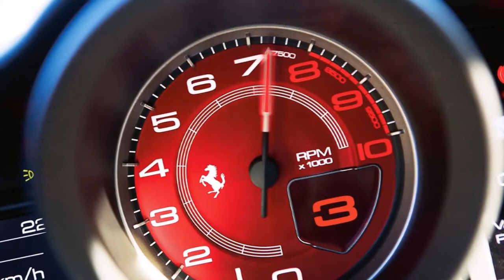2016 Ferrari 488 GTB Review Rendered Price Specs Release Date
AliExpress Best Products 2016 Ferrari 488 GTB Convertible Review Rendered Price Specs Release Date.

Forty years on from the unveiling of Ferrari's first ever mid-rear-engined V8 berlinetta, the 308 GTB, the Prancing Horse opens a new chapter in its 8-cylinder history. The Ferrari 488 GTB name marks a return to the classic Ferrari model designation with the 488 in its moniker indicating the engine's unitary displacement, while the GTB stands for Gran Turismo Berlinetta. The new Ferrari 488 GTB not only delivers unparalleled performance, it also makes that extreme power exploitable and controllable to an unprecedented level even by less expert drivers. An exceptional engine and sophisticated aerodynamics combined with refined vehicle dynamic controls radically improve the already razor-sharp responsiveness of Ferrari's road cars to near-track level. Power (670 cv), engine and vehicle response times (0.8 s and 0.06 s respectively) give the 488 GTB a unique character and guarantee unmatched driving pleasure to drivers of all abilities. To achieve this result, Ferrari drew on its experience in both F1 and GT racing, in which the 458 holds the WEC title and has won its category in two editions of the 24 Hours of Le Mans. The new model also exploits to the full the know-how gleaned by Ferrari engineers over the last decade through the XX programme which makes extreme track-only cars available to gentleman test-drivers.